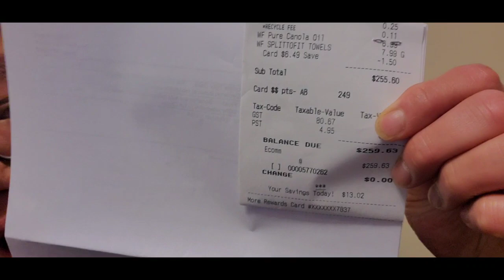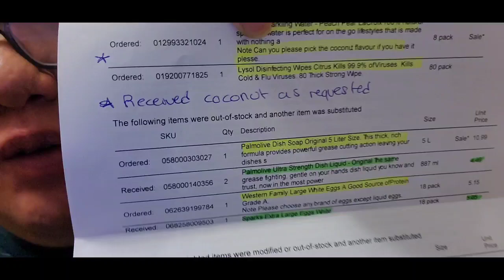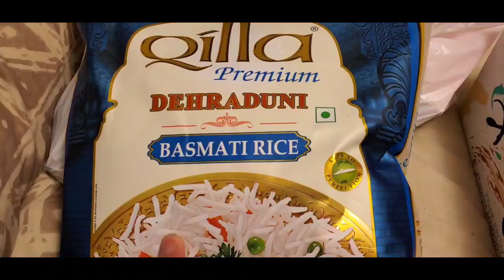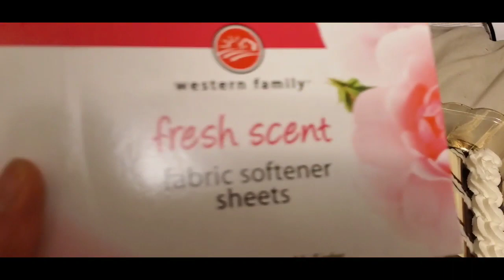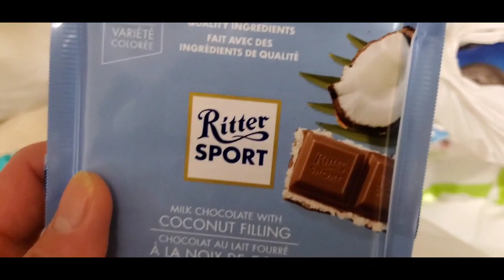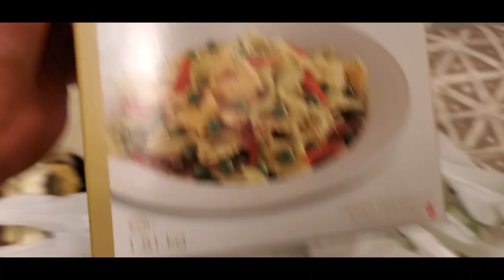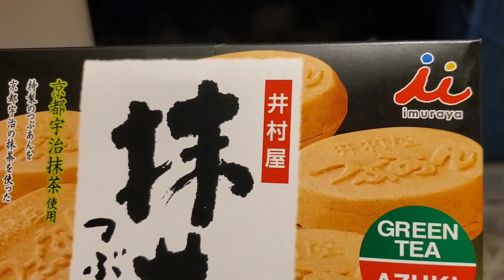Grocery Haul - 06/13/20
Hey Everyone! Its time for another online grocery shopping haul! This is my 3rd time trying out online grocery shopping.